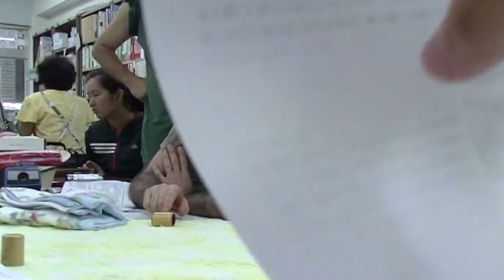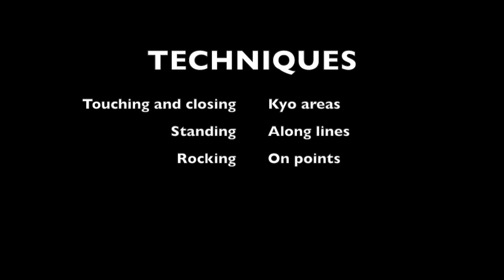Ontake Techniques Part 2 (Tokyo Tapes 2013)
The Tokyo Tapes with Oran Kivity. Learn touching and closing technique, useful for treating weak areas; standing technique, for treating along lines and rocking technique  for treating  specific points  (Japanese and English).

Oran Kivity is the author of MOXA IN MOTION - RHYTHMIC MOXIBUSTION METHODS FROM JAPAN FOR MIND-BODY HEALING